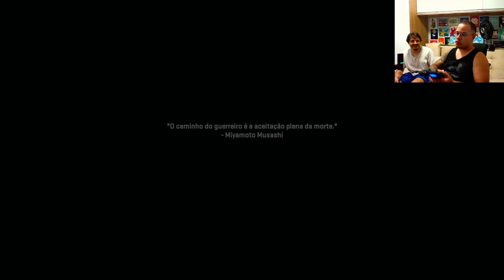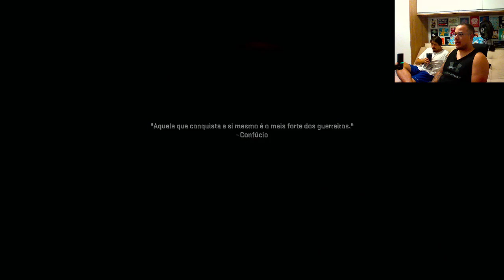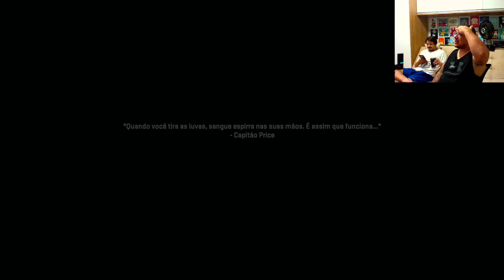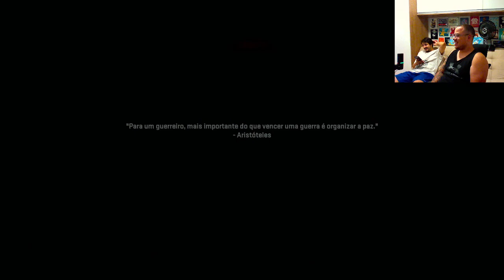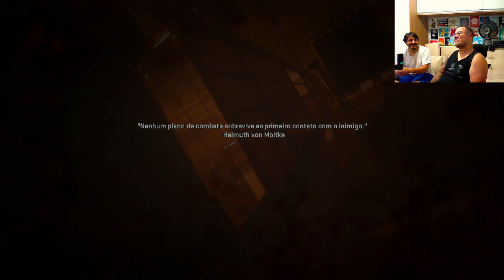Modern Warfare II - Coutdown (PARTE 3)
(Saguizord's ft 4le4tori0)